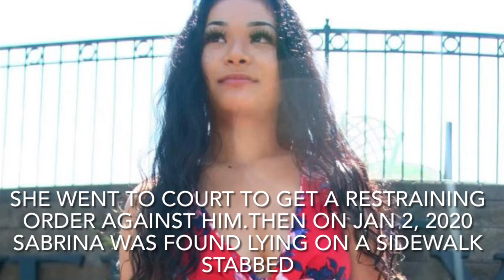Keedrin Coppage Charged With The Murder Of Sabrina Nguyen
Keedrin coppage has been charged with the January 2020 murder of Sabrina Nguyen. Sabrina Nguyen was found stabbed 30 times.